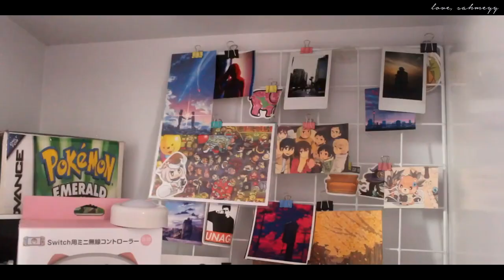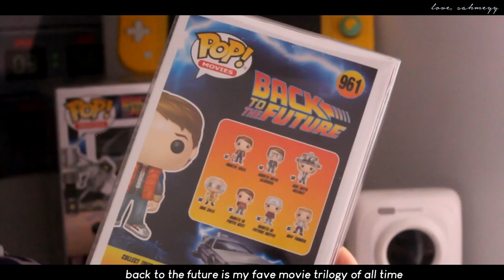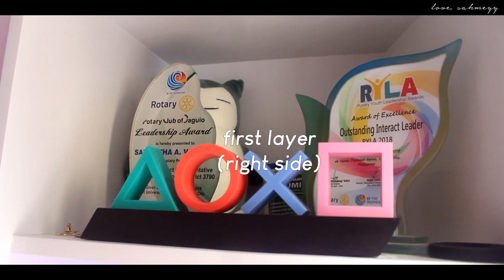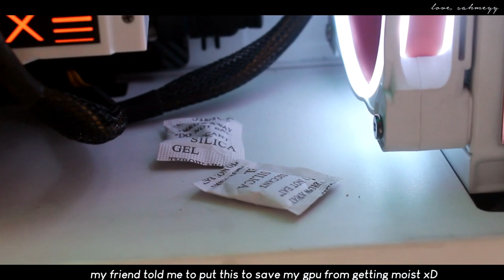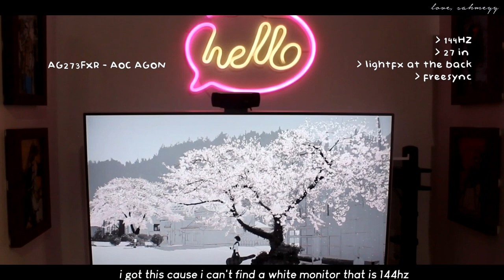white pc set-up tour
hi my name is Sam, I'm 21 years old and I try to make weekly ~aEstEtiK~ vlogs

will edit the description later on for the links
time stamps:
0:00 - overview
0:10 - shelves
2:43 - pc
3:30 - peripherals
4:37 - monitor
5:04 - glass paintings
5:20 - cable management
5:35 - day mode
5:39 - night mode
let's be mutuals!